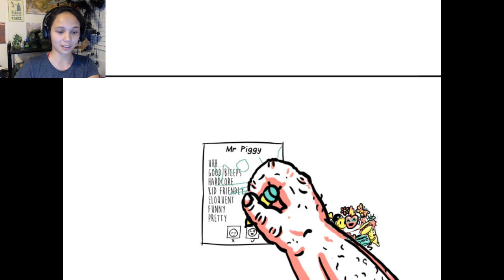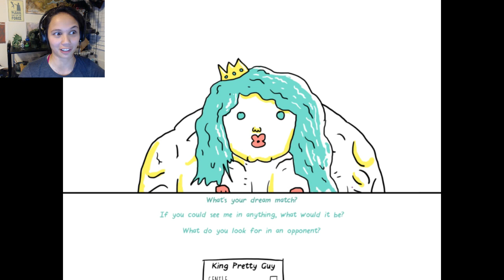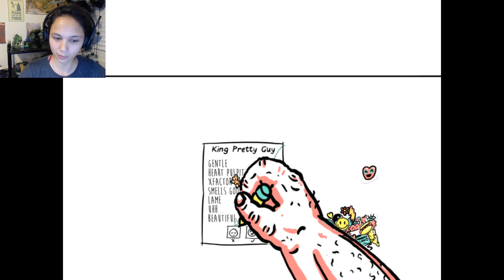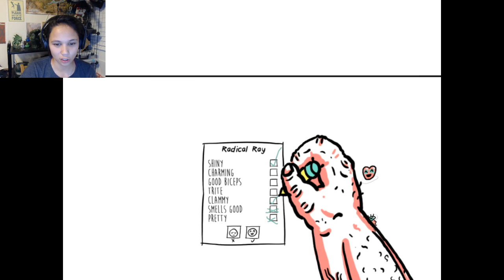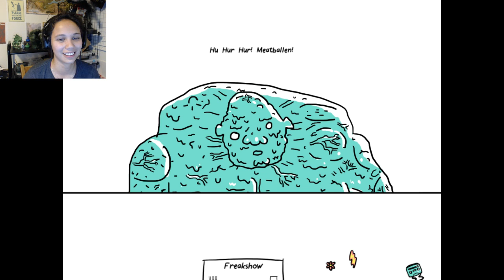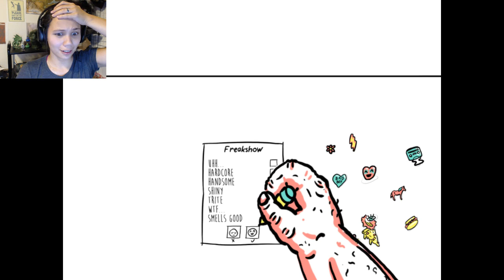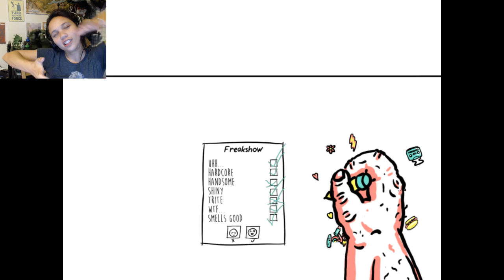WHAT IS LOVE!?: Wrestling With Emotions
Here we are, still trying to find love. Will we ever find love!? I honestly think we'd have a higher chance on Tinder.